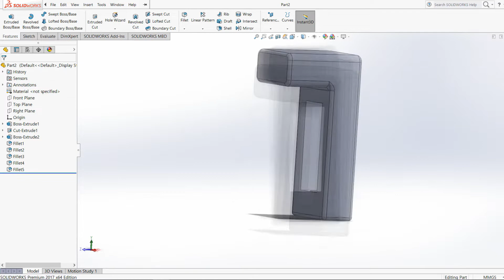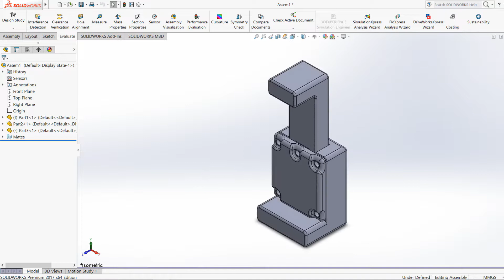Why Buy a Phone Holder, Make a Simple One with 3D Printer